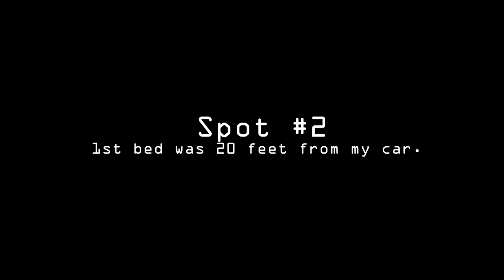Bedding Canal Largemouth eating flies for UNDERWATER CAMERA | Charleston Fishing | Bass on fly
I decided to peace out and find some new beds to fish on my own and what I found was a mini fishery close by TEEMING with small to large Bass on distinctly recognizable beds. Some of the fish were absolutely SAVAGE how they took the flies. others, as you'll see, took their time.

Still working on a video of my biggest bass on the long rod but of course the footage got ruined so now i'm trying everything to recover some much needed clips that essentially make the video. All my go pros have been compromised sadly, but plenty more fish where that came from.